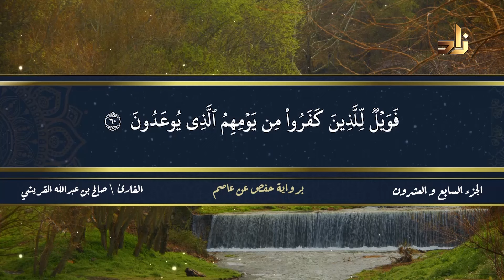سورة الذاريات | القارئ صالح بن عبد الله القريشي | رواية حفص عن عاصم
سورة الذاريات - رواية حفص عن عاصم